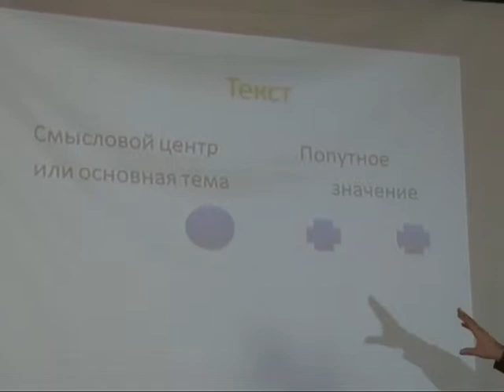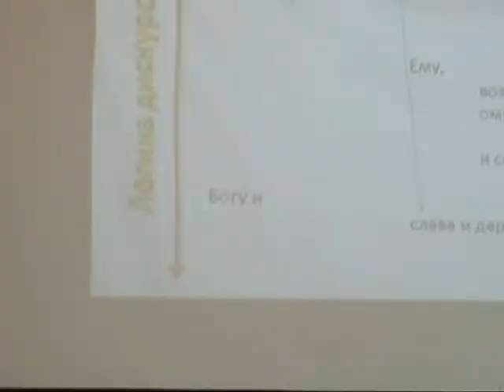МЕБИ Сергей Бермас "Гомилетика" Урок 19